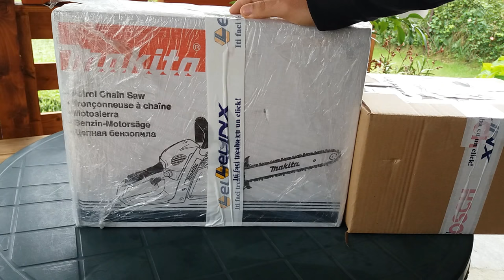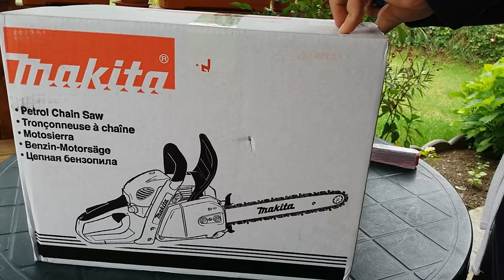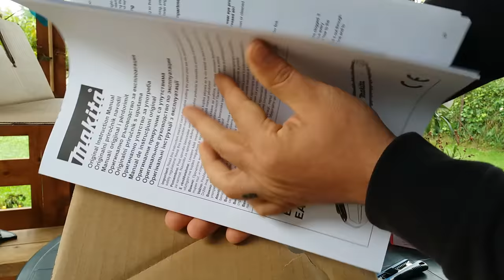Drujba Makita EA3200S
Motofierastrau drujba Makita EA3200S35B, Unboxing si prezentare.